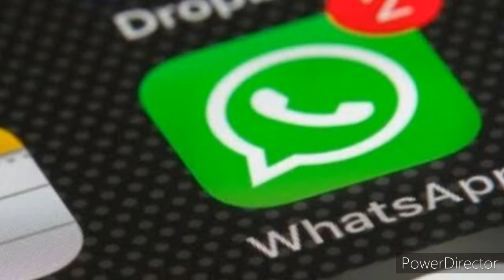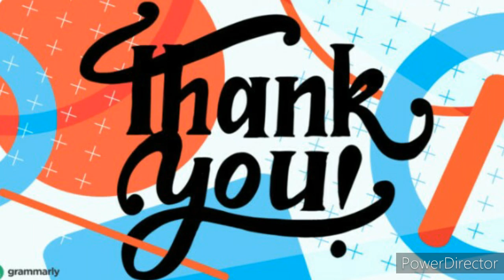|| WHY WAS WHATSAPP INVENTED || HOW WAS WHATSAPP INVENTED || 2 MINUTE BITES || THE STUDIOUS WAVE ||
Hey guys!!
This is the 3rd episode of 2- minute quick knowledge bites by The Studious Wave. In this video , we are going to know a few unknown facts about Whatsapp , the application we use in our daily lives. I hope you find the video knowledgeable and concise. I have shared all the facts regarding Whatsapp.
Best Regards
The Studious Wave
Vanshika Tyagi

Software Used :-
Editing - Power Director
Voice over - Narrator's Voice